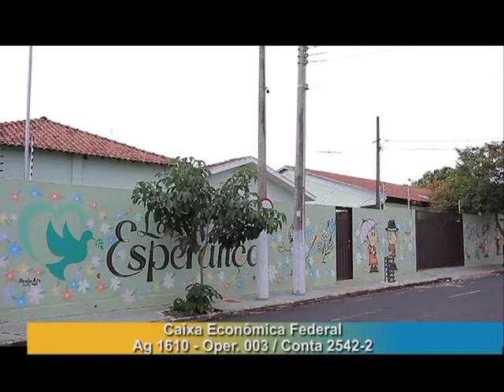Fazer o Bem - Lar Esperança